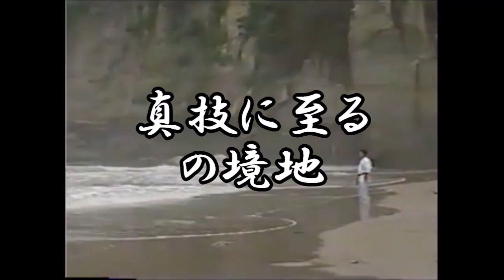【衝撃】戦慄カーフキックで最強外国人を粉砕し世界準優勝に上り詰めた極真空手家盧山初雄！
極真空手、そして現代のRIZIN、UFC、Bellator、ONE Championship、K-1など打撃系格闘技の原点となった大山倍達が作った大山道場から極真空手にかけて屋台骨を支え続けた空手家！

三日月蹴り、下段廻し蹴りを使いこなし、大氣至誠拳法、キックボクシング、中村日出夫の理念を合わせ、独自の空手を作り上げ、さらには大山倍達と同じく山籠もりまで敢行し日本の王座死守に命を賭した古の武道家！